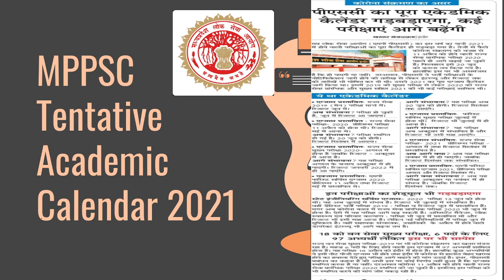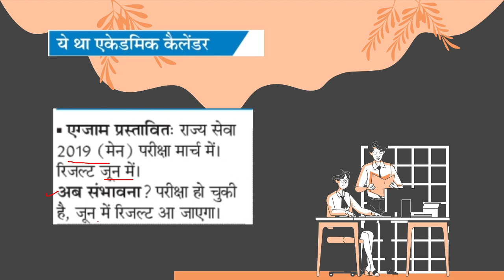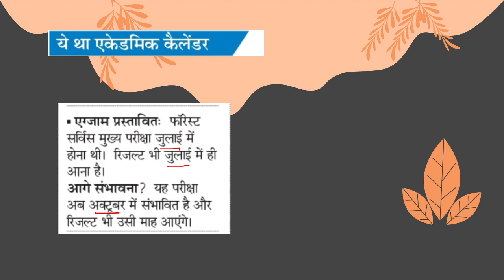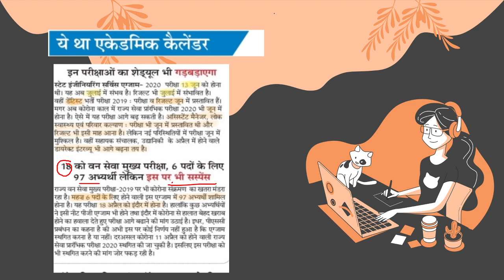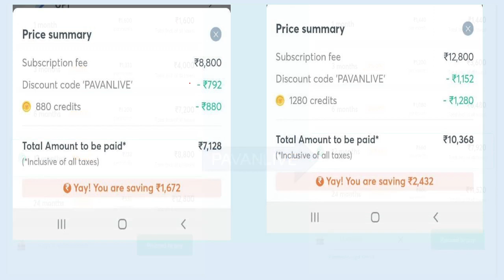MPPSC Tentative Calender| MPPSC संभावित कैलेंडर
This lesson starts with a discussion on  MPPSC Tentative Calender | MPPSC संभावित कैलेंडर, In this lesson, Pavan Choudhary shares his various preparation strategies along with examples that will help you to crack the exam.

Unacademy Subscription Benefits:
1. Learn from your favorite teacher
2. Dedicated DOUBT sessions
3. One Subscription, Unlimited Access
4. Real-time interaction with Teachers
5. You can ask doubts in the live class
6. Limited students
7. Download the videos & watch offline